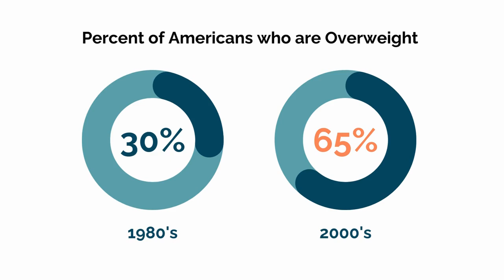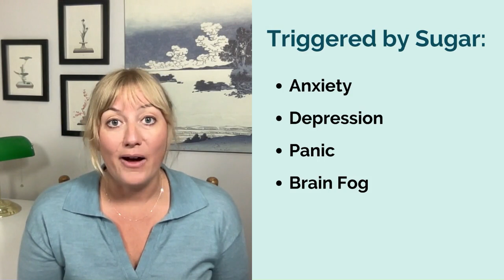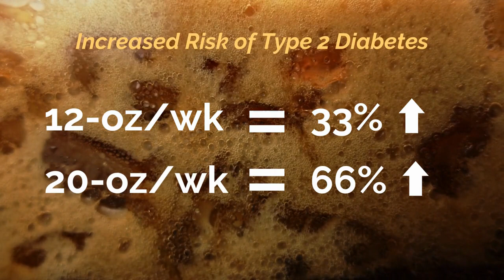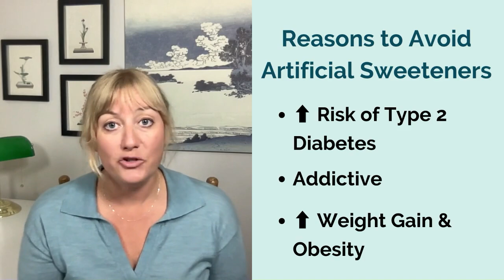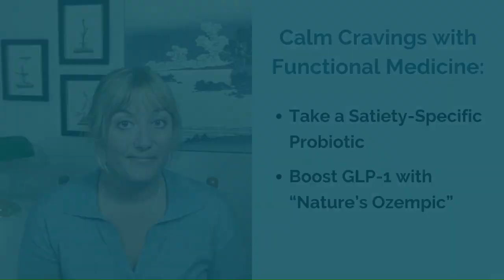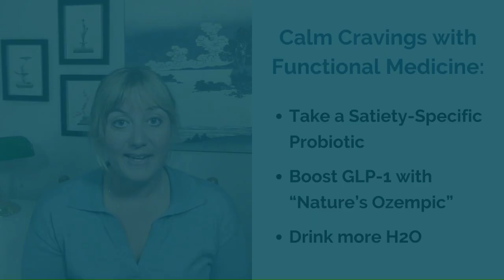The Truth About Artificial Sweeteners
🌟 Check out Dr. Kate's favorite Functional Medicine Strategies for curbing sugar cravings

Artificial sweeteners are everywhere - even in foods that you might think of as healthy alternatives! But don’t be fooled - sugar-free sweeteners aren’t doing you any favors. Watch now to learn how these low-sugar, “health foods” could be making you gain weight instead of lose it!

For more tips and strategies, sign up for your FREE Stress Smarter Starter Kit

Sign up for practical tips, insights, and strategies for whole person health in your inbox each week

Dr. Kate Lyzenga-Dean is a Functional Medicine Healthcare Provider, Speaker, Writer and Consultant with over a decade of experience in private practice. She offers a new perspective on chronic health conditions and, utilizing evidence-based, integrative, and CAM therapies, helps clients find root-cause solutions that actually work. Dr. Kate aims to help her clients understand “The Why” behind any health challenge, resulting in a wider variety of treatment options, better compliance, and lasting results. You can learn more about her work